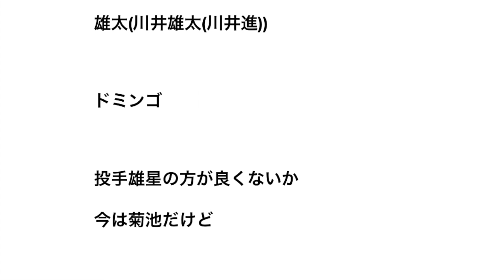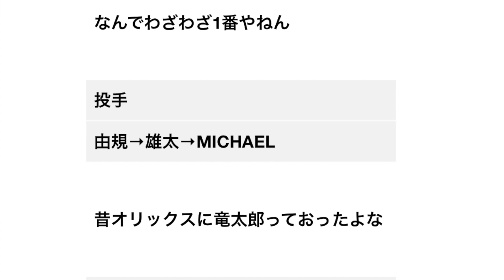登録名が名前だけのプロ野球選手で打線組んだ